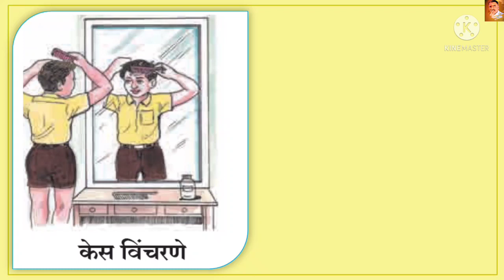आरोग्य |१.१ माझी दिनचर्या | पान नंबर १ व २ | इयत्ता दुसरी खेळू करू शिकू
इयत्ता दुसरी,खेळू करू शिकू
१. आरोग्य
१.१ माझी दिनचर्या, पान नंबर १ व २